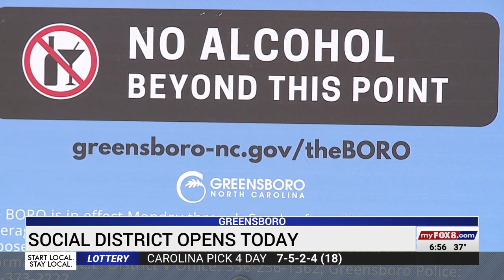Greensboro opens new downtown "social district"